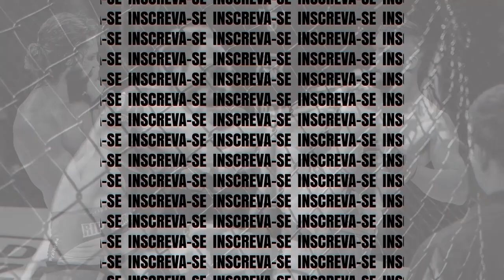Gabriel vs Vinicius - PBoxe 5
Em combate de Boxe até 75kg, Gabriel Fonseca (Templo da Luta) venceu Vinicius de Paula (Cia Fight) por nocaute técnico no segundo round.